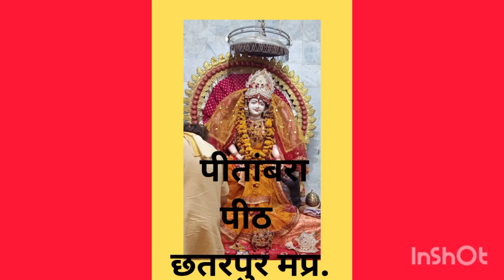श्री पीतांबरा पीठ छतरपुर मध्यप्रदेश